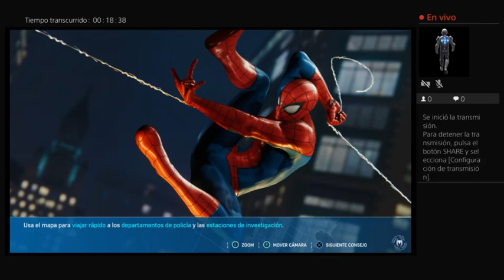un halloween arcanido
En esta parte empezáremos a buscar quien esta detrás de la creación del aliento del diablo pero pasaremos antes por un fiesta algo tenebrosa spiderman sony videojuegos -- Watch live